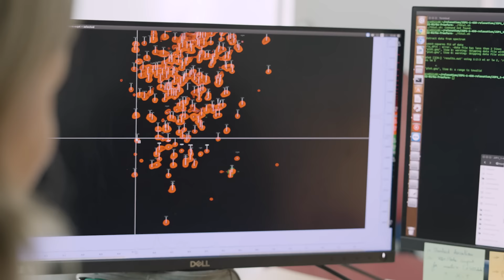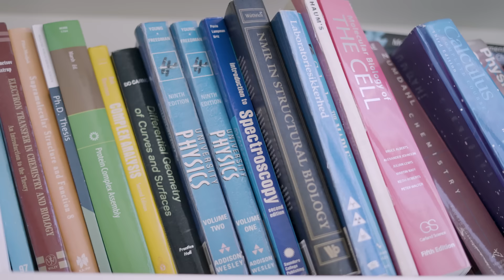Malene Jensen | Impulscience 2022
Les cellules sont sollicitées en permanence par des signaux internes et externes, qui requièrent une réponse en temps et en heure. Malene Jensen et son équipe utilisent la spectroscopie par résonance magnétique nucléaire pour découvrir les détails de l’organisation de cette tâche dans les cellules, avec une spécificité et une pertinence extrême.

La Fondation Bettencourt Shcueller propose un nouveau programme de soutien des grands talents français de la recherche en sciences de la vie : Impulscience. Destiné aux chercheurs en milieu de carrière, ce programme répond à deux impératifs : préserver la liberté d’innovation des chercheurs français et les soutenir dans la durée.

© Alexandre Darmon / Art in Research